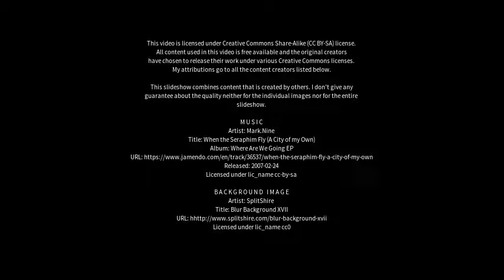Best places to visit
Best places to visit - Llanbedrgoch (United Kingdom) Best places to visit - Slideshows from all over the world - City trips, nature pictures, etc.